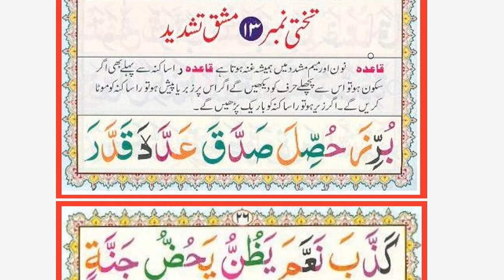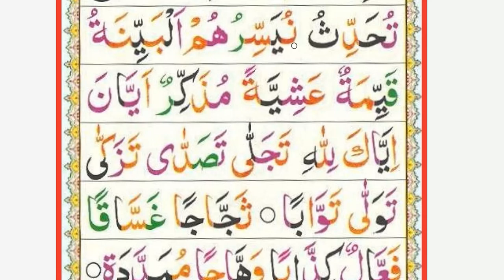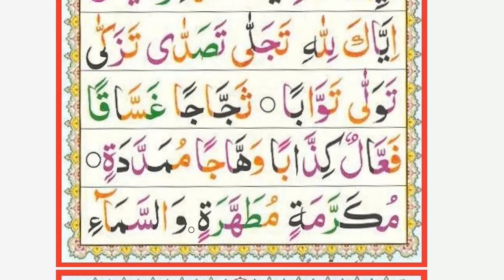Norani Qaida Pg 26 Topic 13 Exercise of Tasdeed(Shad) with spelling and sounds most important topic